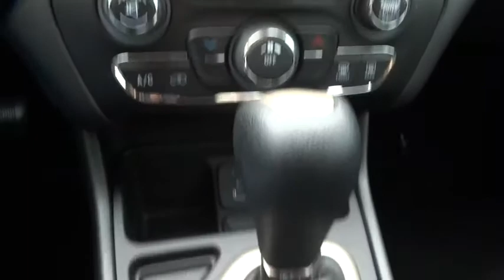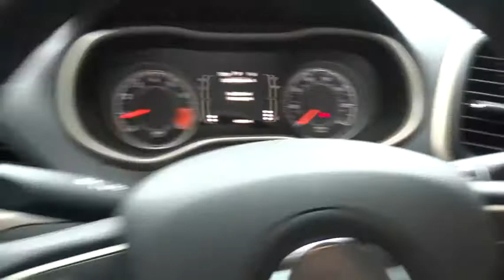2014 Jeep Cherokee Orlando, Deltona, Sanford, Oviedo, Winter Park, FL CH225622A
2014 Jeep Cherokee

Lattitude Edition** 1-Owner Clean Carfax Vehicle/ Low Miles Just Over 4k+ ** Powerful V6 Engine** Bluetooth **6 Speaker Sound System** Alloy Wheels ** Jeep Certified Warranty** Five Person Seating Capacity **Power Mirrors** Rear Spoiler **Compass **Cloth Cabin** Foglamps **Day/Night Rearview Mirror** Tilt Telescopic Steering Column** LED Brakelights** Privacy Glass** Keyless Entry** 22 City/ 31 Hwy** you for choosing Fields Auto Group...as part of our unique level of service, all of our customers enjoy automatic enrollment in our Fields Matters Loyalty Program. This program offers you and your vehicle a wide array of exclusive amenities such as; Complimentary Car Washes, 10% off Accessories and Clothing, Internet Work Stations, Fields Gourmet Coffee Bar and Ice Cream, Free Service Loaners with Scheduled Appointments, Local Shuttle, Free Wi-Fi and much more. Please call or visit us for complete Fields Matters details!